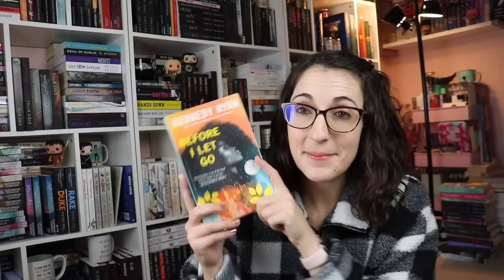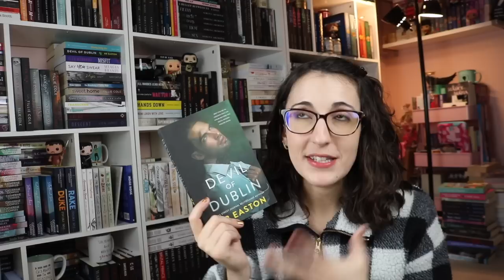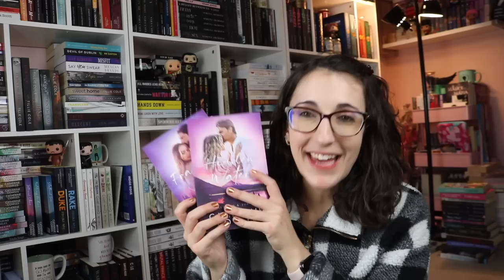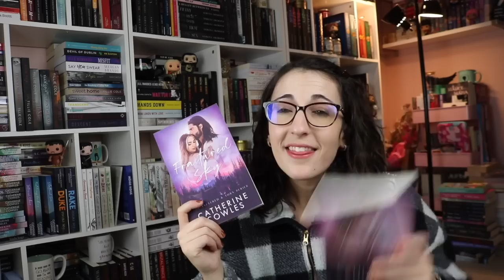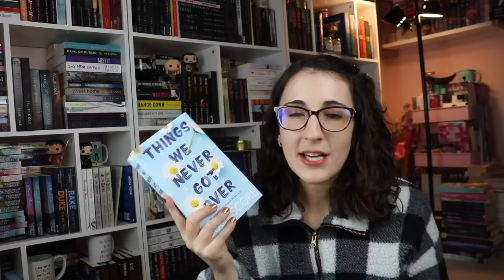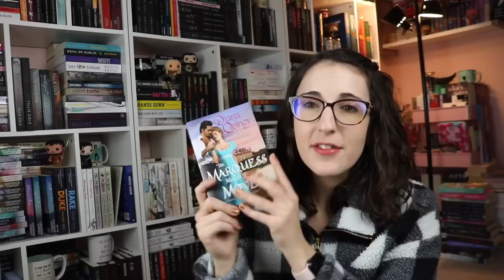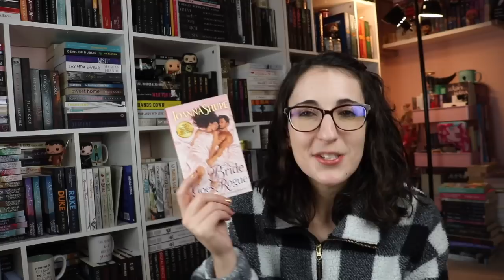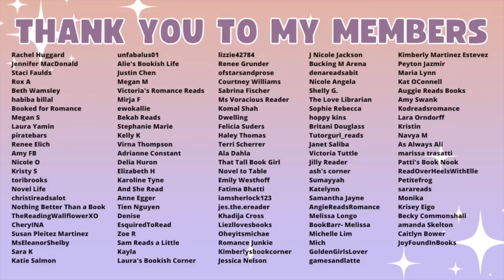The Best Romances Books of 2022 That Should Have Made the Goodreads Choice Awards List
The Books
What Was Meant to Be
Before I Let Go
Juniper Hill
Garnet Flats
The Words
Devil of Dublin
Hidden Waters
Fractured Sky
Things We Never Got Over
Everything for You
Delilah Green Doesn't Care
Part of Your World
Funny Feelings
Honey Trap
Twisted Hate
You Made a Fool of Death with Your Beauty
A Lady for a Duke
The Marquess Makes His Move
A Matter of Temptation
The Bride Goes Rogue